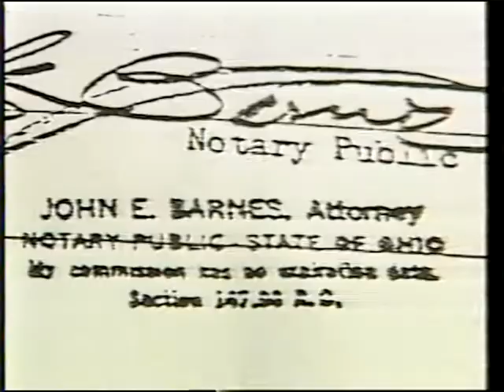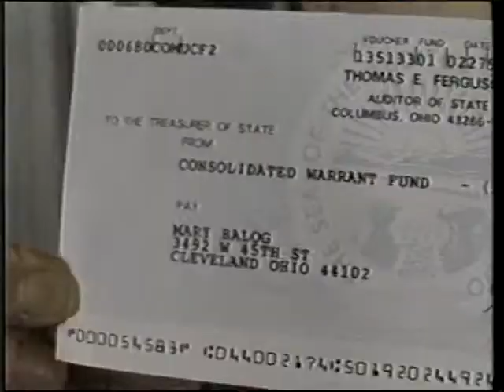Tom Meyer is on the job